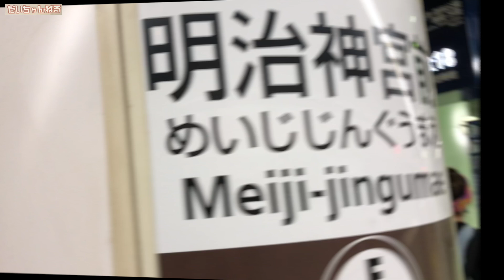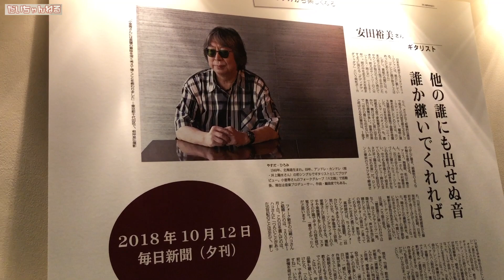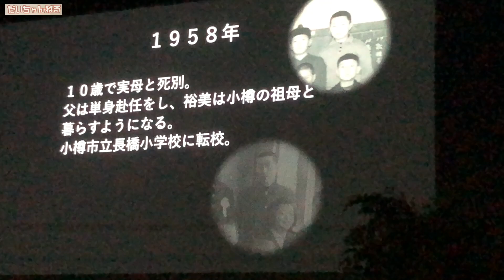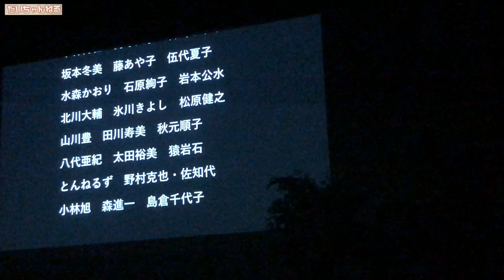【 安田裕美さん追悼公演 】山崎ハコさん主催の「安田裕美の会」の様子をお届けします【 昭和 の 演歌 歌手 北川大介 の だいちゃんねる 】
今回の動画は、なんとも心温まる故安田裕美さんの追悼公演「安田裕美の会」です。原宿で行われました。
奥様の山崎ハコさんが主催し、だいちゃんもそのステージに参加させていただきました。

70年代 ヒット曲メドレー フォーク 昭和の名曲まとめ ♪♪♪ 邦楽70年代ヒットソングメドレー j pop 70s

1992年専修大学商学部卒業（ゴルフ部所属）
1993年米国ゴルフ留学
 1998年8月26日日本クラウンよりデビュー

2015年1月7日25thシングル『波止場酒』（水木れいじ 作詩/叶弦大 作曲/前田俊明 編曲）
2015年2月17日日本クラウンヒット賞「旅の居酒屋」ヒット賞受賞
2015年7月1日26th・27thシングル『横濱の踊り子』（喜多條忠 作詩/叶弦大 作曲/若草恵 編曲）2タイプ同時発売
2015年８月12日～16日舞台「南の島に雪が降る」及川一等兵役
2015年11月4日17thアルバム『北川大介全曲集』発売
2015年12月18日「クリスマスディナーショー」新横浜プリンスホテル
2015年12月30日「第５7回輝く！日本レコード大賞」出演・作詞賞「横濱の踊り子」歌唱
2016年2月1日日本クラウンヒット賞「横濱の踊り子」ヒット賞受賞
2016年6月8日28thシングル『男と女』（たきのえいじ 作詩/叶弦大 作曲/丸山雅仁 編曲）発売
2016年11月2日18thアルバム『北川大介全曲集』発売
2016年12月18日「愛をありがとうディーナーパーティー」明治記念館
2016年12月19日「クリスマスディナーショー」ホテル阪神
2017年1月27日 日本クラウンヒット賞「男と女」ヒット賞受賞
2017年6月7日3rdDVD「北川大介DVDムービーコレクション」発売
2017年2月22日29th・30thシングル”横濱”シリーズ三部作完結編『横濱のブルース』（伊藤薫 作詩/叶弦大 作曲/丸山雅仁 編曲）2タイプ発売
2017年2月27日「ディナーショー」穴原温泉吉川屋
2017年7月20周年記念富士山登頂成功
2017年8月仮面ライダーエグゼイド出演
2017年8月23日31thシングル”横濱”シリーズ三部作完結編『横濱のブルース』（伊藤薫 作詩/叶弦大 作曲/丸山雅仁 編曲）銀盤発売
2017年10月7日19thアルバム『北川大介全曲集』発売
2017年10月山村美紗サスペンス狩矢警部親子シリーズ出演
2017年12月27日20thアルバム『四唱節「女」』カバーアルバム発売
2018年2月日本クラウンヒット賞「横濱のブルース」ヒット賞受賞
2018年2月21日32thシングル『菜七子』（岡田冨美子 作詩/叶弦大 作曲/若草恵 編曲）発売
2018年2月22日「20周年リサイタル」中野サンプラザ
2018年4月「20周年ディナーショー」金沢テルメ
2018年5月「20周年コンサート」前橋市民文化会館
2018年6月6日4thDVD「北川大介DVDありがとう20周年リサイタル」発売
2018年6月「20周年ディナーショー」旭川アートホテル
2018年7月「20周年ディナーショー」木更津ワシントンホテル
2018年9月「20周年コンサート」高崎市民文化会館
2018年10月「20周年ディナーショー」大阪大成閣
2018年11月「平尾昌晃メモリアルチャリティーゴルフ大会」優勝
2018年12月「第51回作詩大賞」出演
2018年12月2日33hシングル『噂の湘南漁師町』（はまだゆうこう 作詩/岡千秋 作曲/矢野立美 編曲）発売
2019年2月日本クラウンヒット賞「菜七子」ヒット賞受賞